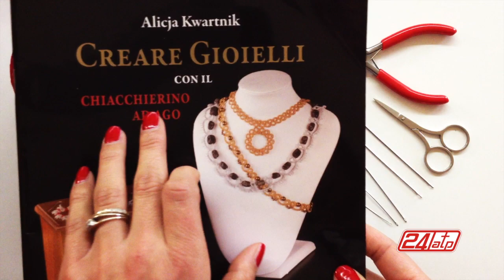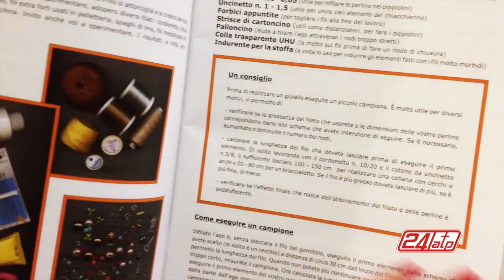Chiacchierino Ad Ago - 13˚ Lezione Materiali Dove Acquistare Aghi Fili Perline Bijoux Chiacchierino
Chiacchierino Ad Ago - 13˚ Lezione Materiali Dove Acquistare Aghi Fili Perline Bijoux Per Chiacchierino cosa usare come fare Tatting

Track Name: Magic Chime Logo By Anubys
                  : Succession By AlumoMusic